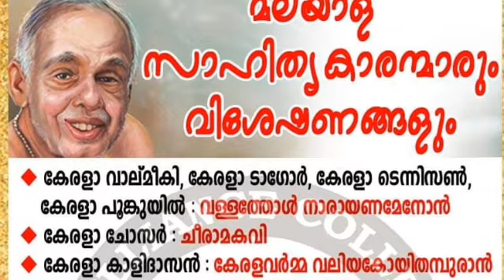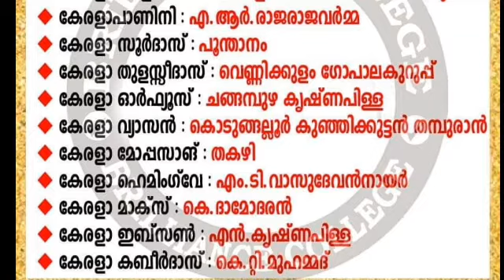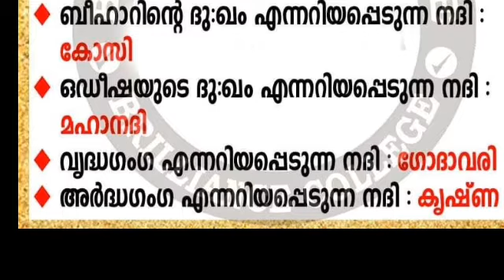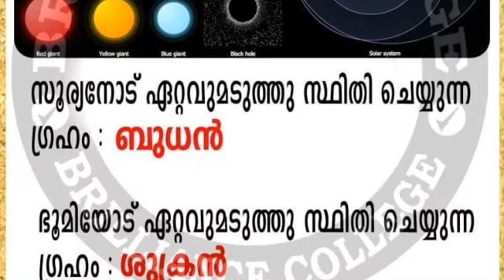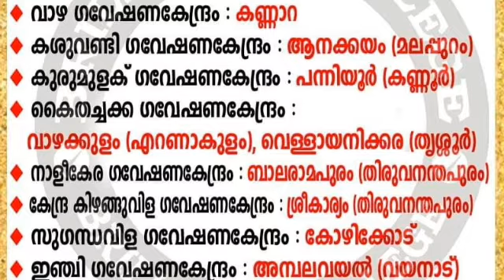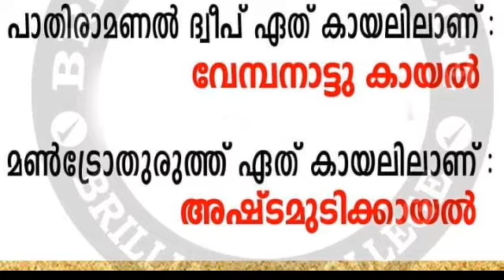VEO LDC Special CLASSES